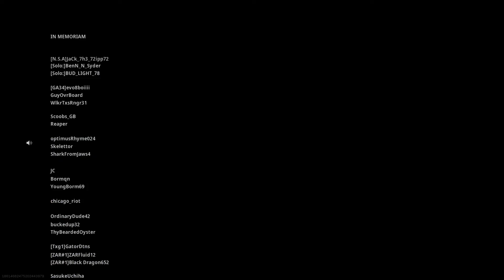LETS GO BABY (COD)